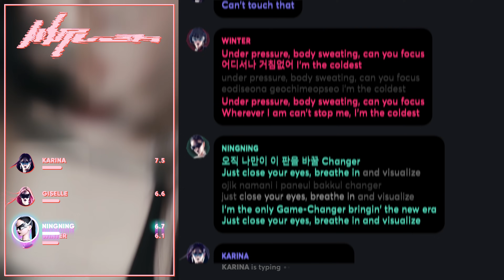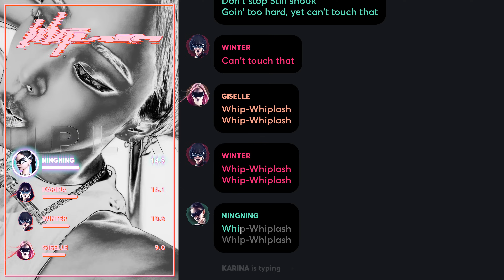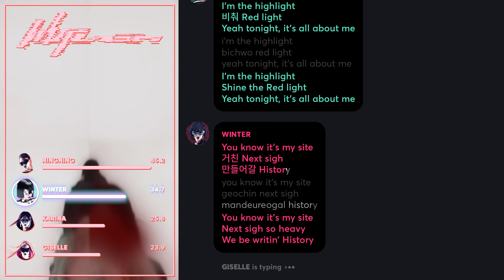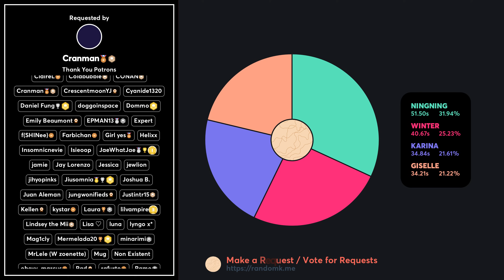aespa - Whiplash (Line Distribution + Lyrics Karaoke) PATREON REQUESTED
Requested by Patreon Supporter: Cranman, umi, matteuscarraro, twilydia

Amazon wish list
Amazon UK wish list

Line Distribution/Karaoke/Color Coded Lyrics Eng/Rom/Han/가사: aespa - Whiplash